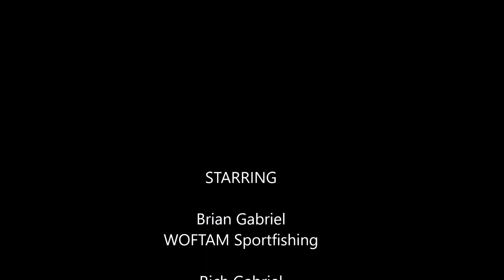Fluke Drift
Quick video on the GoFish cam drifting near a wreck for Fluke out of Barnegat Inlet